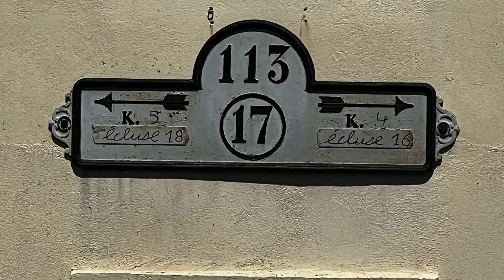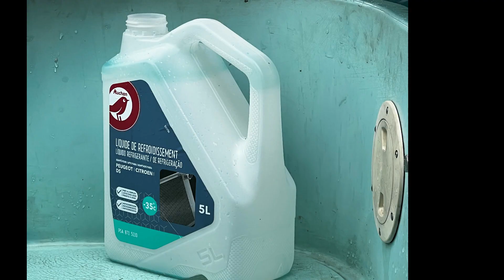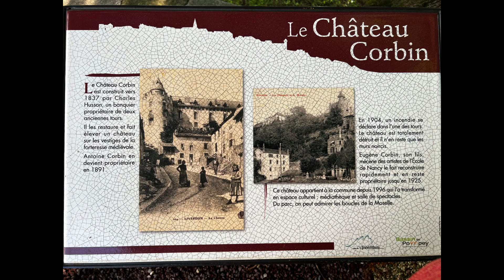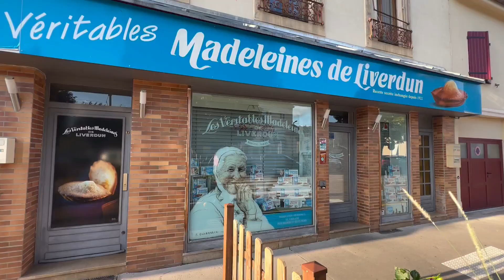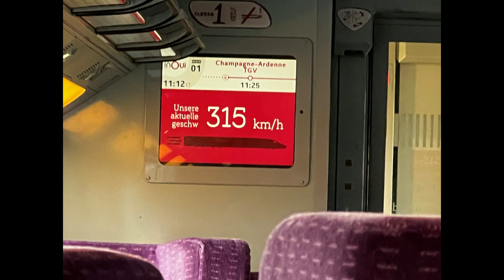Canal Adventures S2 E13 Our last week of the season 2023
This week we make our way to Toul where we pack up and winterise the boat .